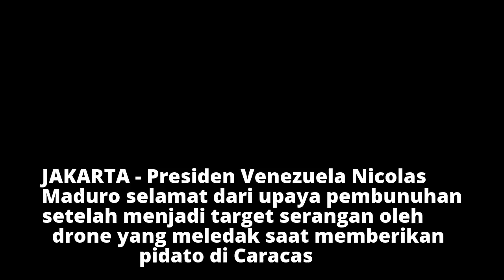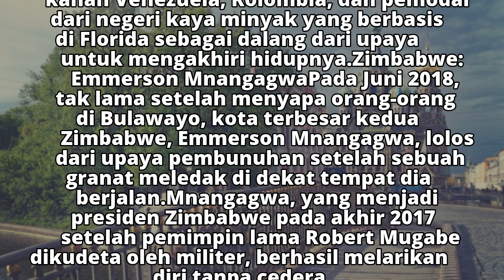10 Serangan Terhadap Pemimpin Dunia yang Tertangkap Kamera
10 Serangan Terhadap Pemimpin Dunia yang Tertangkap Kamera
10 Serangan Terhadap Pemimpin Dunia yang Tertangkap Kamera
10 Serangan Terhadap Pemimpin Dunia yang Tertangkap Kamera